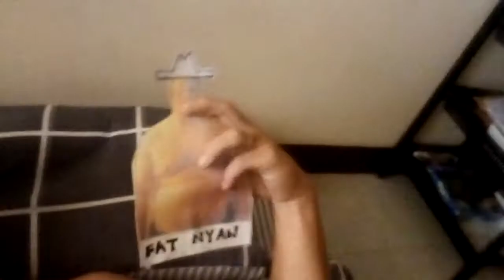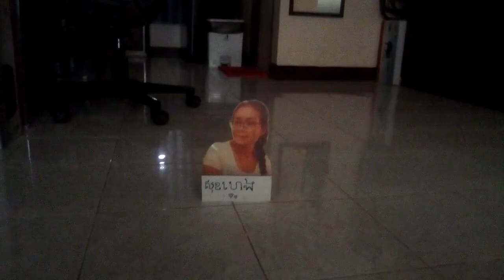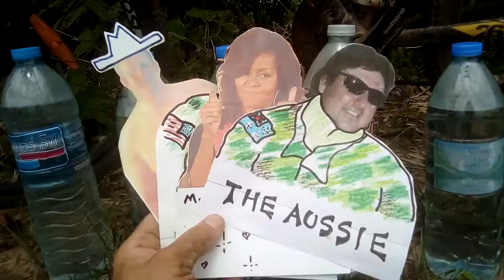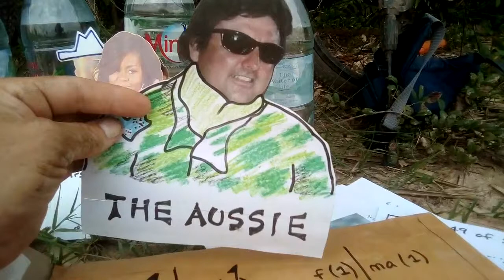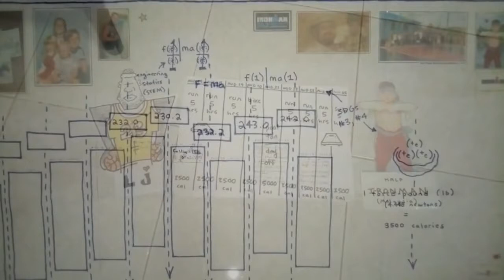Days 48, 49 & 50 | Inspired by John Connor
From a little 100-day video-blog for my nephews Endy (Cambodia) and Collin (USA) about diet, exercise, friendship, learning to love yourself, and overcoming self-doubt.